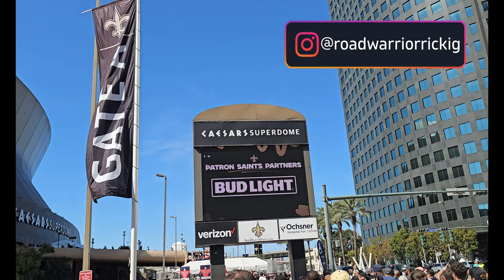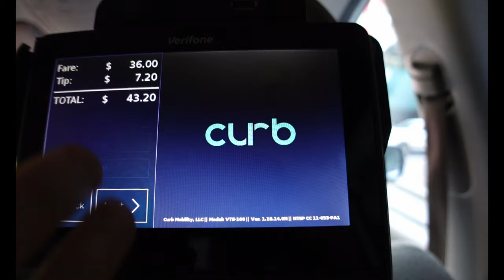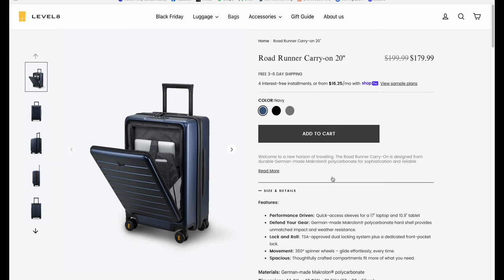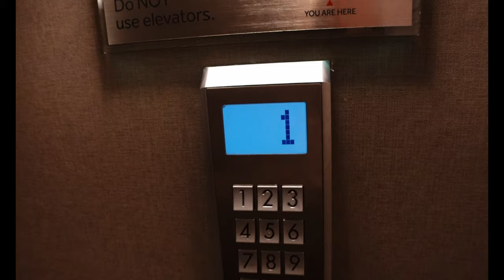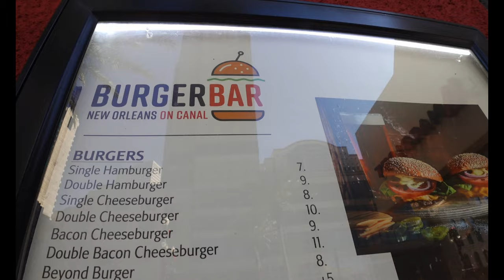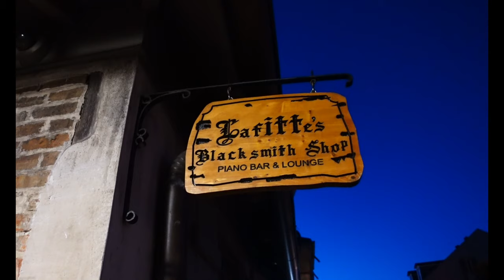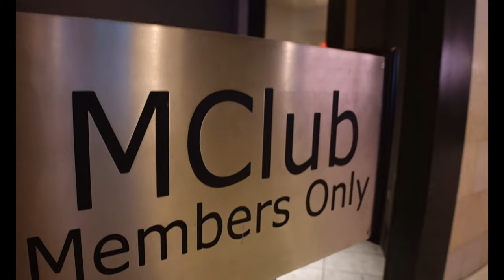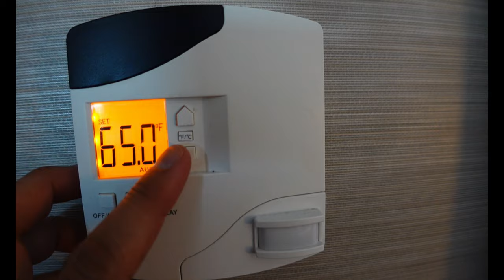Ultimate Marriott Experience in New Orleans! 🌟 Elite Lounge Unveiled! | Marriott Hotel Series Ep. 2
🔥 Welcome back, travelers! 🌆 Join us on our luxurious journey through the top Marriott properties in New Orleans! 🏨 In this second episode of our series, we're giving you an exclusive peek into our unforgettable stay at the Marriott New Orleans, where luxury meets comfort! 🎉 Get ready to be amazed as we unveil the secrets of the Elite Lounge – a hidden gem for our fellow Elite Members! 💎

🛌 From plush accommodations to top-notch amenities, we're spilling all the details on what makes the Marriott New Orleans a must-visit destination! 🌟 Plus, stick around for an insider's look at the Elite Lounge – the ultimate haven for our Elite Members! 🍸✨

Whether you're a Marriott enthusiast, travel junkie, or someone looking for the perfect getaway, this video has something special for everyone! 🎥✈️

00:00 Introduction
00:31 Ritz-Carlton New Orleans
00:54 Flight
01:27 Cheapest way to get to hotel
02:50 Checkin
03:21 Room Tour
04:38 Level8 Luggage
06:10 Sheraton Grand Seattle
06:55 Hotel Elevators
07:08 Conference and Ground Walktrough
07:45 Fitness Center
08:09 MaMou Restaurant
09:07 Bourbon Street
11:30 Swimming Pool
11:55 Sunday Mornings
12:16 M Lounge Breakfast
12:45 Saints Game!
13:20 M Lounge Evening Food
13:52 Final Thoughts